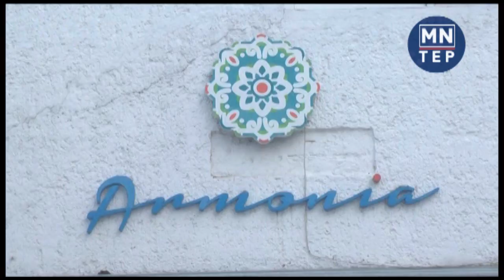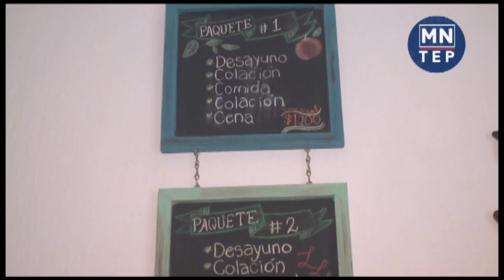ARMONIA DE ANTONIO CORRALES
El emprendedor de la semana ofrece un catálogo de más de 100 profesionales en la salud que ofrecen servicios médicos, nutricionales y de compañía para todas las edades.